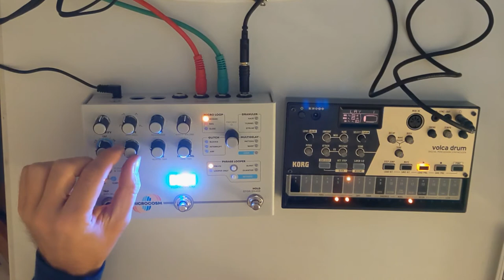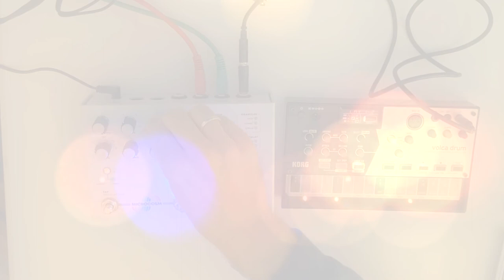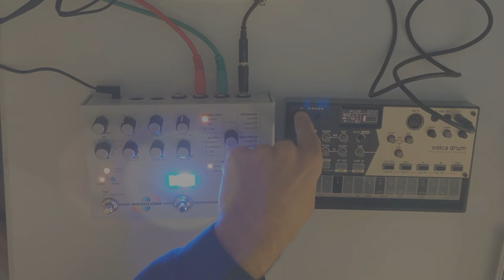Volca Drum + Microcosm - 60 bpm noisy ambient beat jam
Volca drum meets the Microcosm (preset Mosaic C) for some ambient noisy spacey whatever beat.

I've noticed there are some glitches from time to time but i'm not sure if they came from the Volca or the Microcosm... and nevertheless i think they are welcome given the circumstance!

I also apologise for the audio record being a bit too gritty. I probably messed up a bit with the ground noise or forgot to properly set the sync source in the soundcard.

The signal chain is more or less like this:
Volca drum - microcosm - mackie mixer - zoom reverb - finalizer express - focusrite clarett soundcard